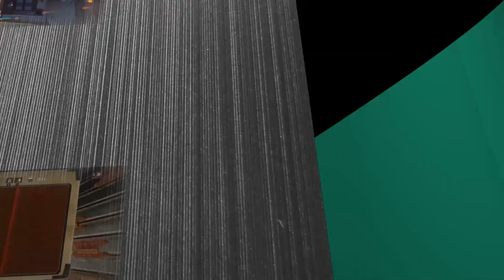Dead Island 2 - Le défi final - #24 [FR]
Vous regardez notre Let's Play de Dead Island 2 fait en coop avec Vold et Remus, merci de votre soutien :)